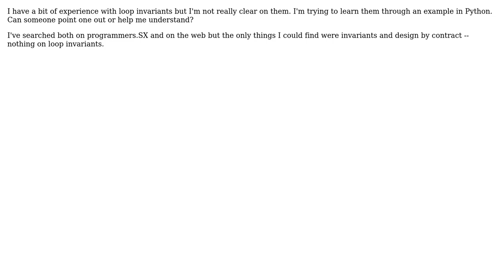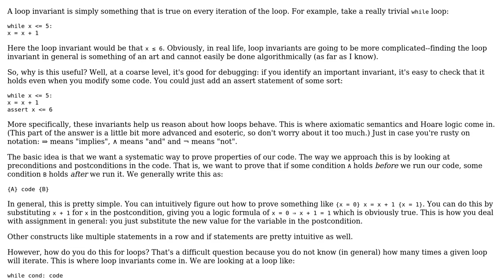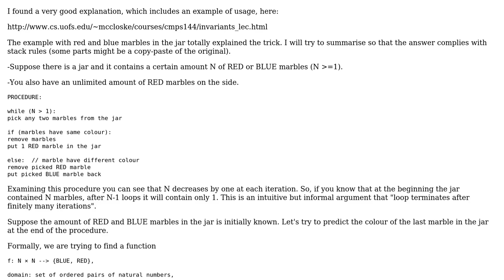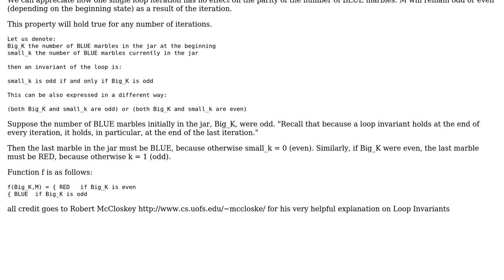Software Engineering: Loop Invariants in Python (2 Solutions!!)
Software Engineering: Loop Invariants in Python

With thanks & praise to God, and with thanks to the many people who have made this project possible! | Content (except music & images) licensed under CC BY-SA | Music | Images & others | With thanks to user Tikhon Jelvis user recluze user Alvin and the Stack Exchange Network Trademarks are property of their respective owners. You are responsible for your own actions.